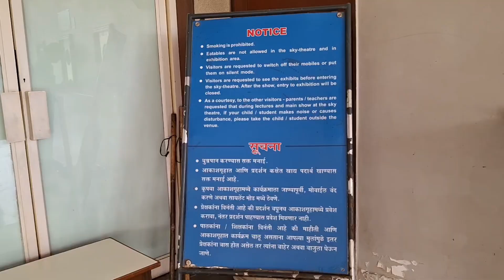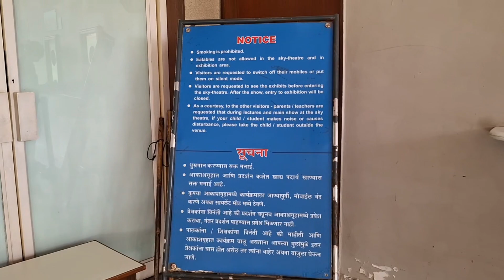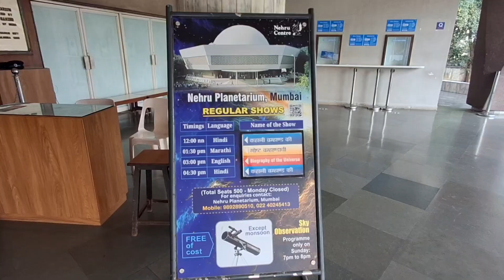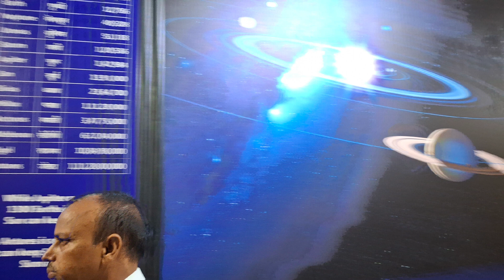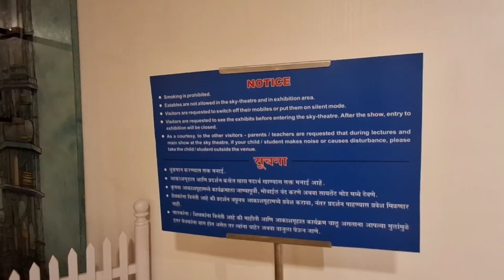Nehru Planetarium Worli Mumbai | 4K Sky Theather | Complete Guide for Nehru Planetarium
🌌 Explore the Cosmos at Nehru Planetarium, Mumbai! 🌌

Welcome to the mesmerizing Nehru Planetarium located in Worli, Mumbai! Known as a haven for space enthusiasts, this iconic destination offers breathtaking views of the universe, interactive exhibits, and stunning astronomical shows. Whether you're a budding astronomer, a student, or someone who loves stargazing, the Nehru Planetarium has something for everyone.

✨ What to Expect:

Immersive sky theater shows.
Informative exhibits about space, planets, and stars.
Special programs for astronomy lovers.
Fun and educational for all age groups!
📍 Location: Nehru Centre Dr. Annie Besant Road, Worli, Mumbai – 400018. India.
Booking Hours: 11 am – 5 pm (except 1:45 pm to 2:30 pm)
Admission Fee Ticket: ₹ 150/- (Age above 5 years) WEEKLY HOLIDAY – MONDAY
Nearest Railway Stations: Byculla, Mahalakshmi, Mumbai Central, Dadar.
🕒 Timings: Daily: 10.00 am – 5.45 pm
Show Timings  Language Show
12:00 PM       Hindi               कहानी ब्रह्मांड की
1:30 PM               Marathi       गोष्ट ब्रह्मांडाची
3:00 PM               English      Biography of the Universe
4:30 PM               Hindi              कहानी ब्रह्मांड की

💡 Plan your visit and embark on an unforgettable journey through the universe.

nehru planetarium 3d show
nehru planetarium show in hindi
nehru planetarium show timings and price
nehru planetarium worli
nehru planetarium video